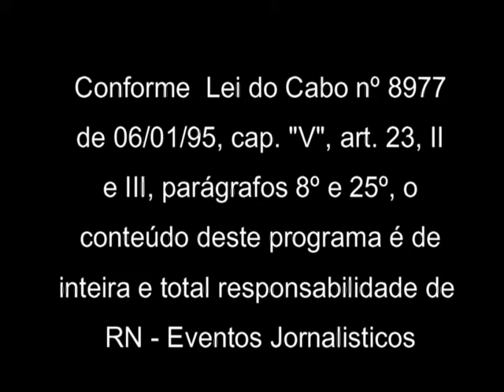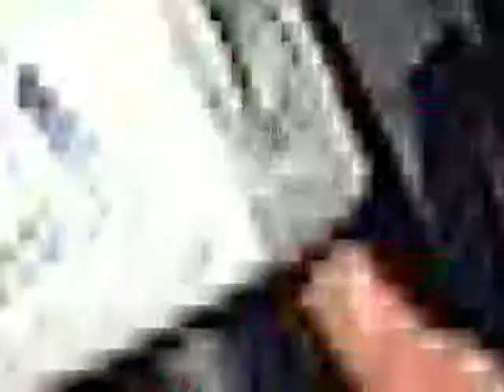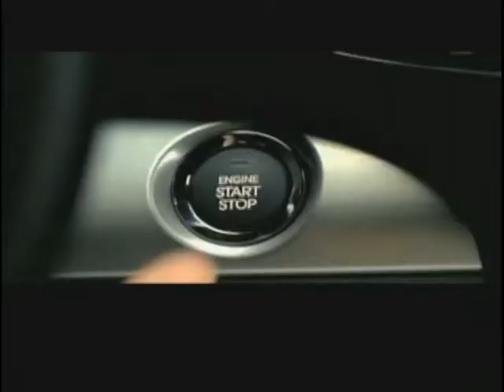Posse da Nova diretoria do Sindifisco/RS - Gestão 2013/2016